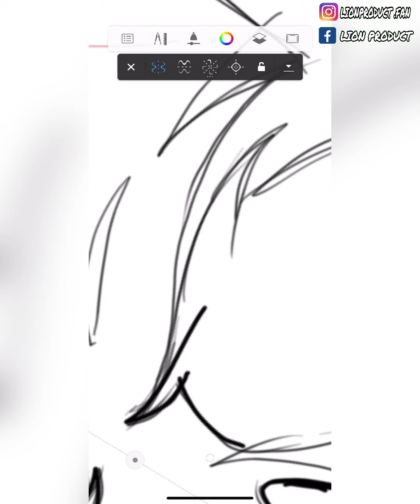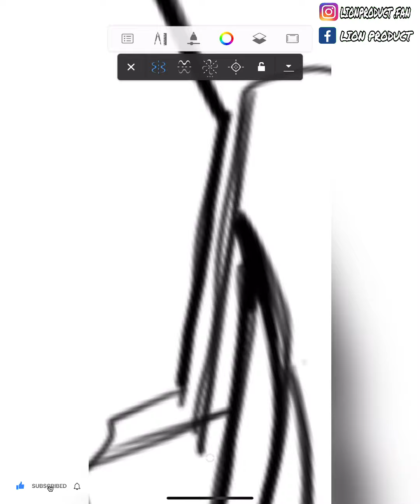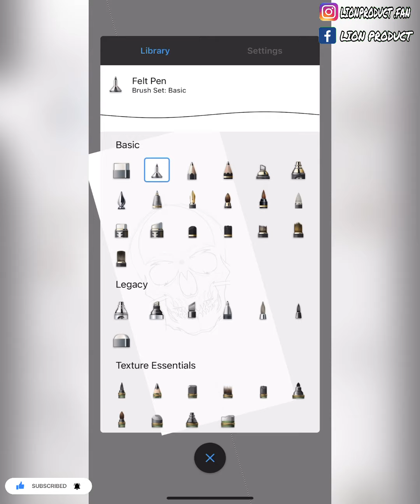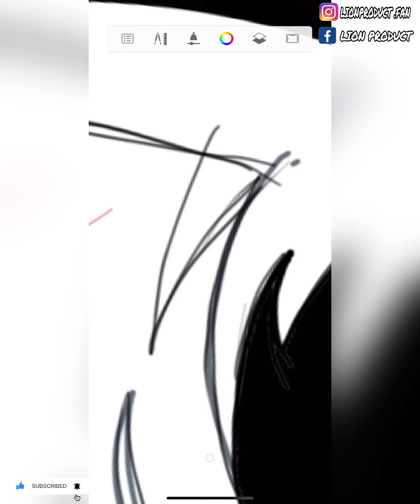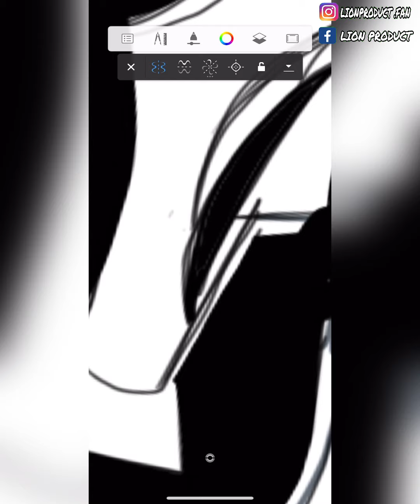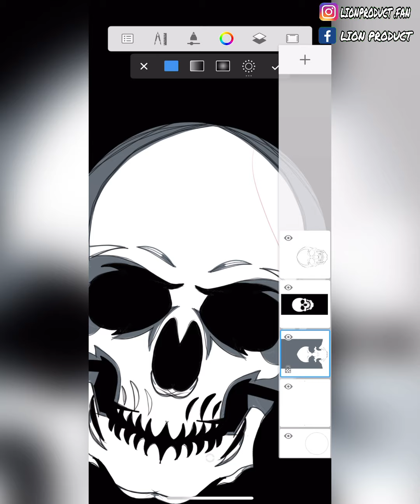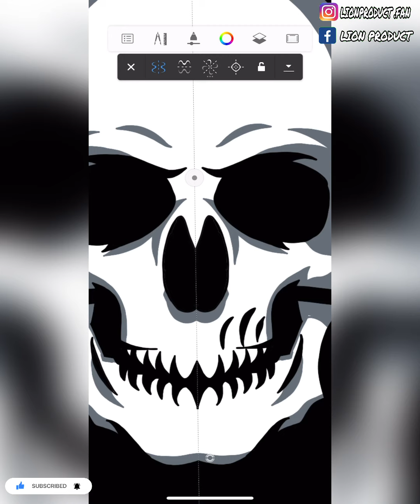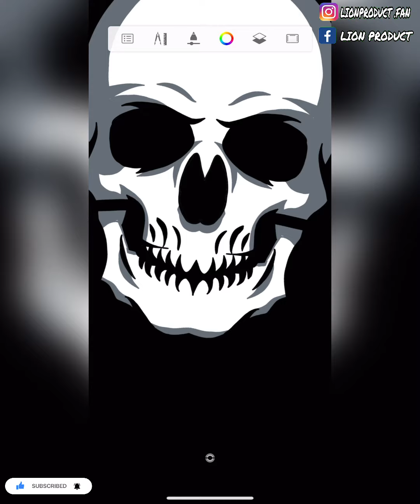Drawing Medusa Skull - Timelapse  Digital Art With Autodesk Sketch Book Mobile Tutorial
Minimal skull dark art work mobile tutorial on autodesk sketch book

Like & enjoyed

Lion product